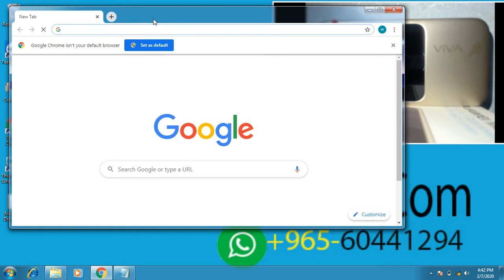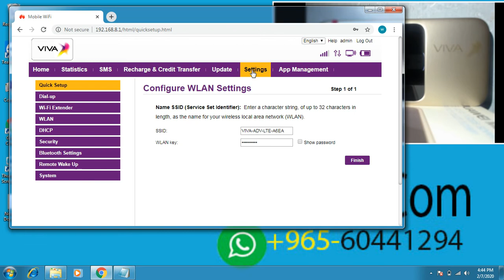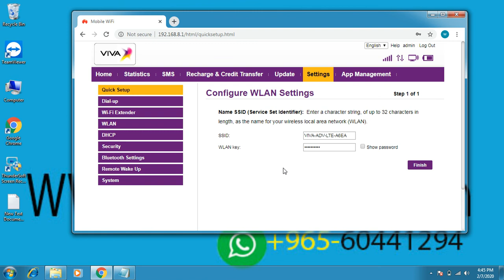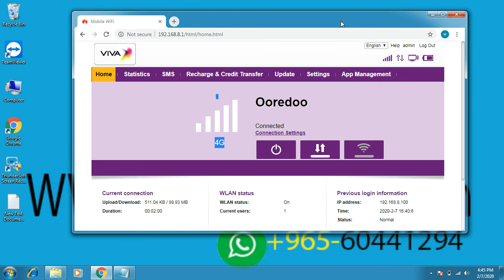How to Unlock viva stc zain e5788u-96 Router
for Unlock your Router please contact Whatsapp only  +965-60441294 after 6 pm thanks we can unlock almost all router worldwide best price guarenteed compeletly safe method